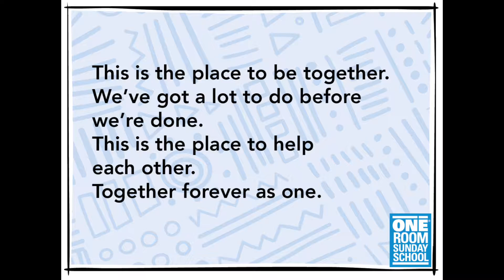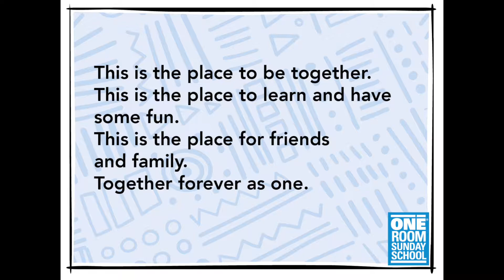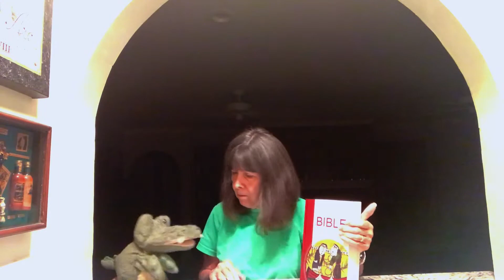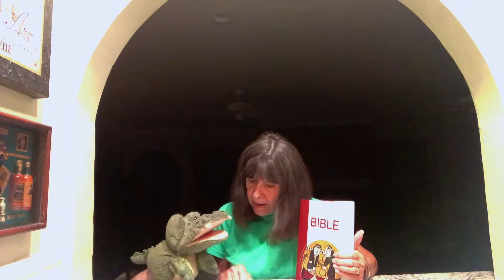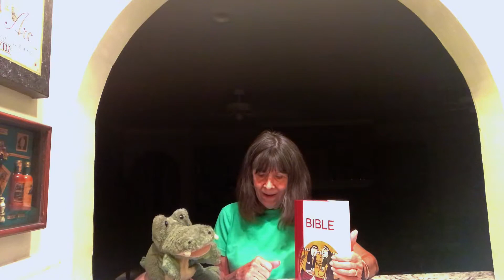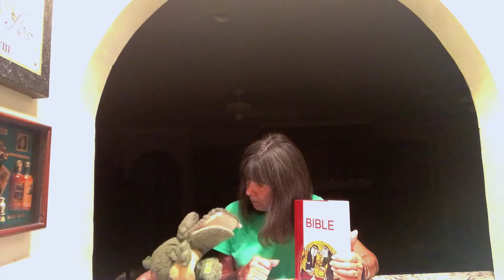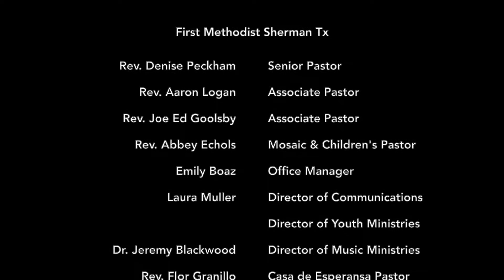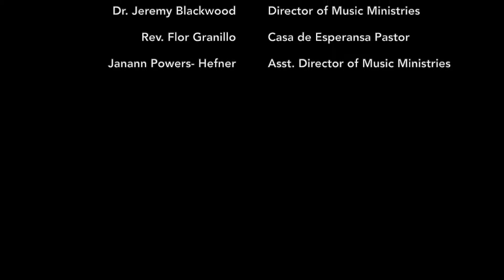Episode 1: ANYTIME, ANYWHERE, Sunday School! (9.13.2020 First Methodist Sherman Texas)